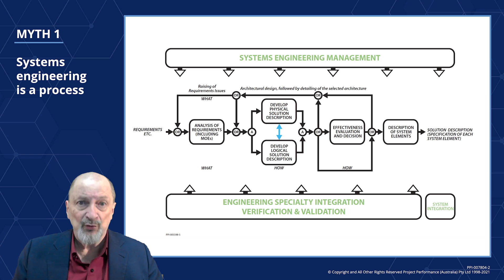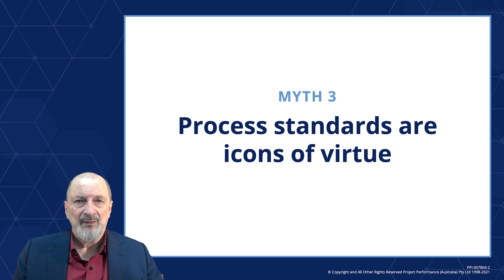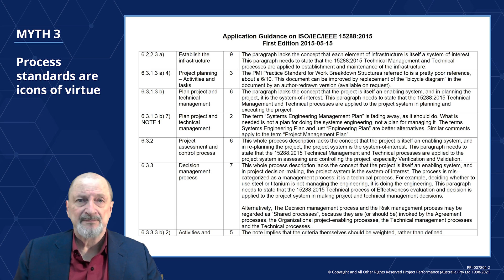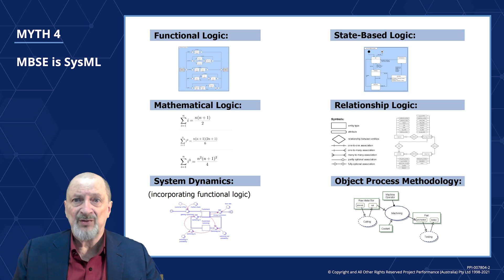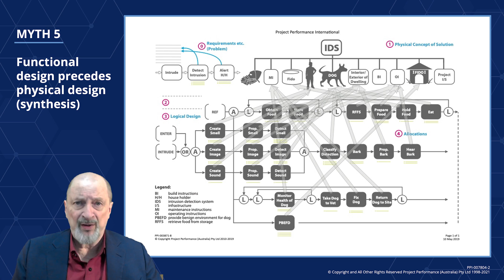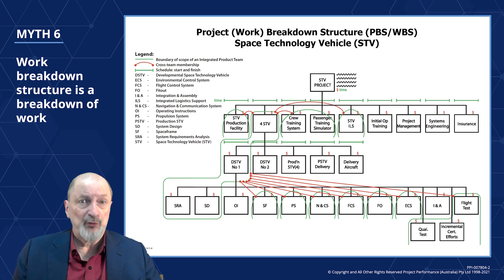Six Myths of Systems Engineering - Presented by Robert Halligan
Project Performance International

0:00 Introduction
0:01 with PROJECT PERFORMANCE INTERNATIONAL
0:05 Six Myths of Systems Engineering
0:58 Systems engineering is a process
5:27 Systems engineering is for systems engineers
7:14 Process standards are icons of virtue
8:23 MBSE is SysML
9:49 Functional design precedes physical design (synthesis)
11:36 Work breakdown structure is a breakdown of work